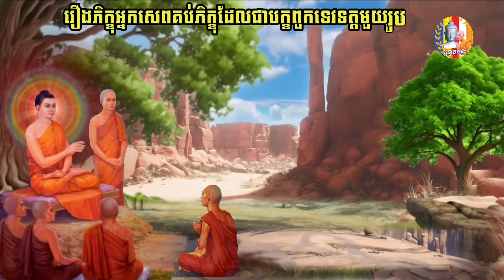♻️គាថាធម្មបទភាគ២៥ 👉១រឿងភិក្ខុអ្នកសេពគប់ភិក្ខុដែលជាបក្ខពួកទេវទត្តមួយរូប ២រឿងព្រាហ្មណ៍ឈ្មោះបញ្ខកៈទាយក